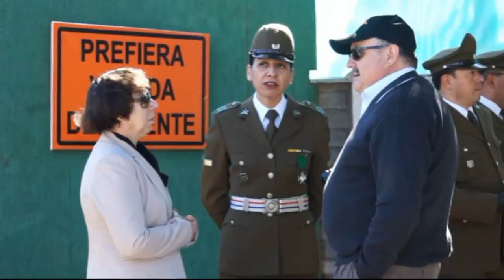DIA DEL CARABINERO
Acto de celebración día del Carabinero en San Carlos.